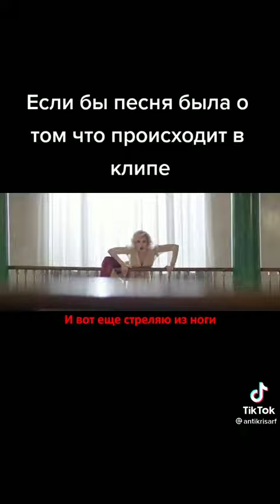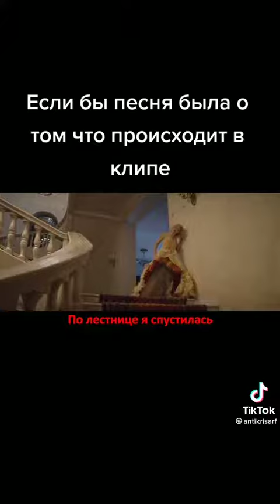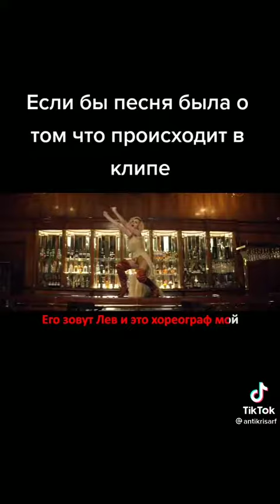July 3, 2021